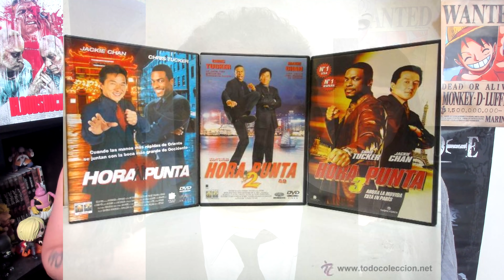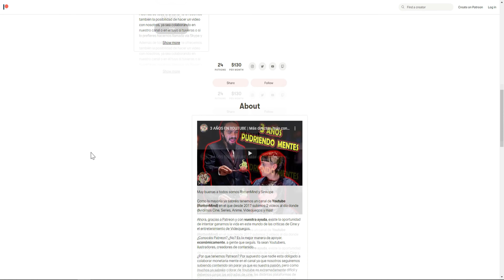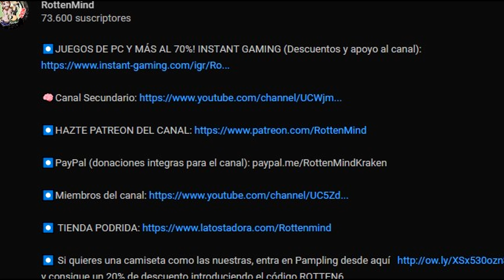¿Ha silenciado el DRAGON ROJO los corderos ? | RED DRAGON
⬇️⬇️ Sinopsis ⬇️⬇️

Un investigador del FBI especializado en analizar la mente y el comportamiento de los asesinos en serie se ve obligado a recurrir a Hannibal Lecter, a quien mandó a la cárcel, para que le ayude en el caso de un asesino de familias, cuyo patrón de conducta le resulta imposible desentrañar. (FILMAFFINITY)

Musica Intro: Facundo sandberg "No te quise ofender" Instagram: @No_te_Quise_Ofender🎮